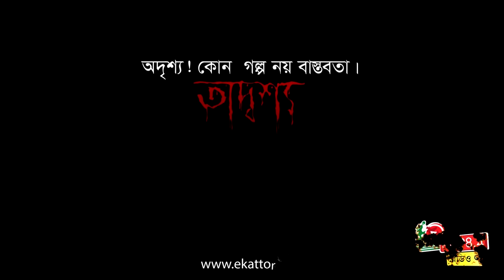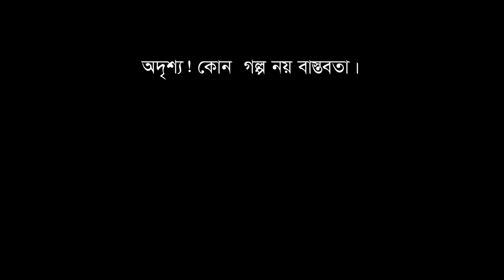Odrissho | Season: 02, Episode: 02 | Radio Ekattor 98.4 FM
RADIO EKATTOR 98.4 FM

Address :
63, Kakrail, Ramna, Dhaka-1000, Bangladesh.